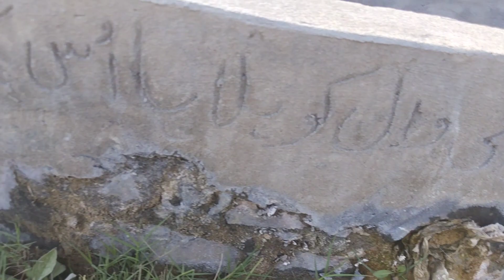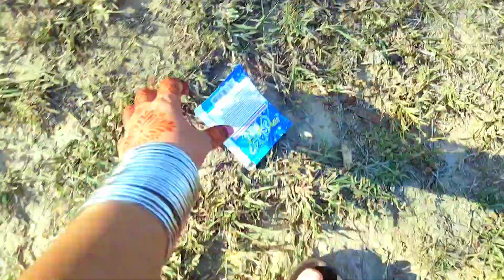||Picnic Party At village||Family Get-together||2nd day of Eid||